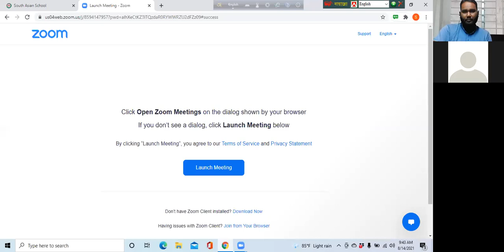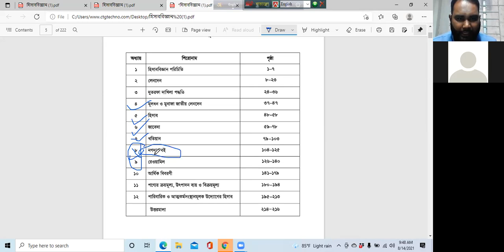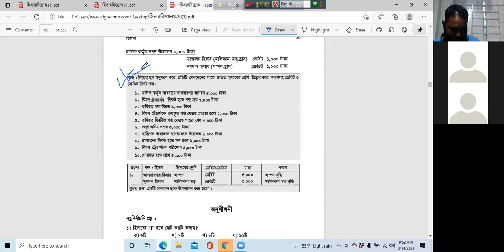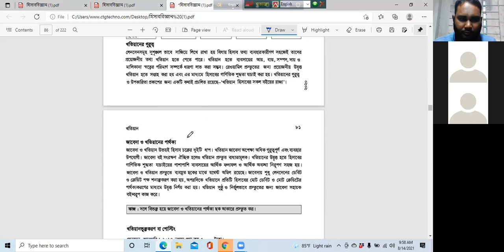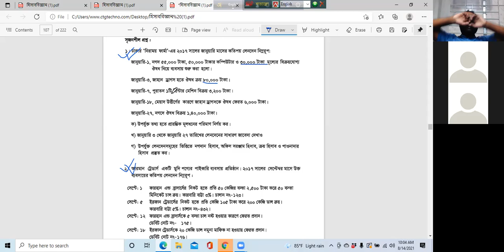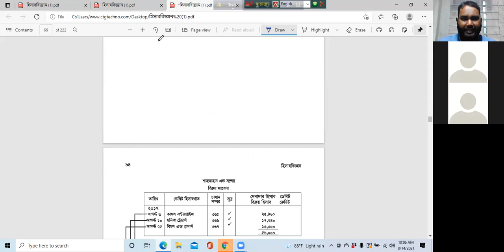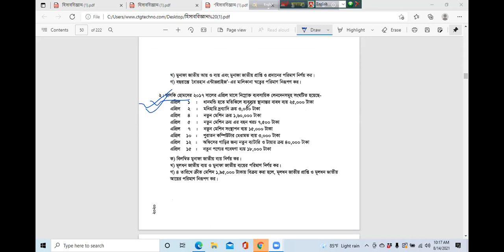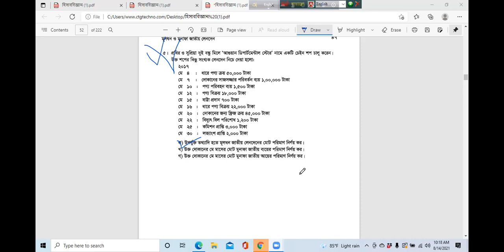2nd term exam preparation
chap:2,3,4.